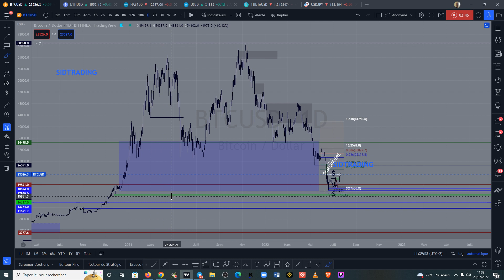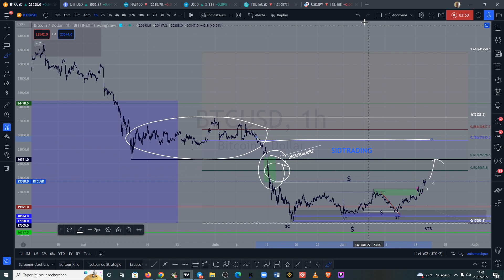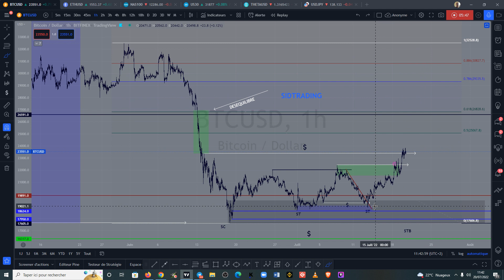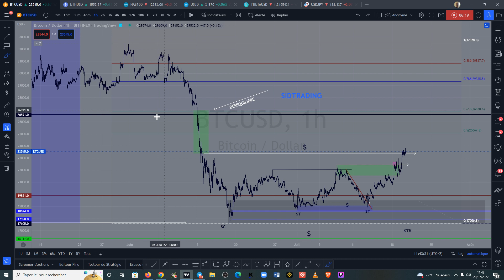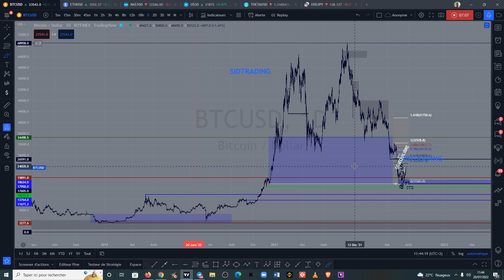BITCOIN BTC TARGET IMPORTANT VALIDE 👌👌👌